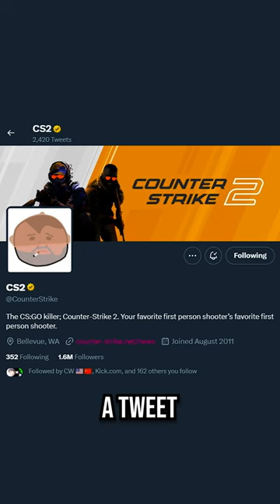this WILL NOT get you into CS2...